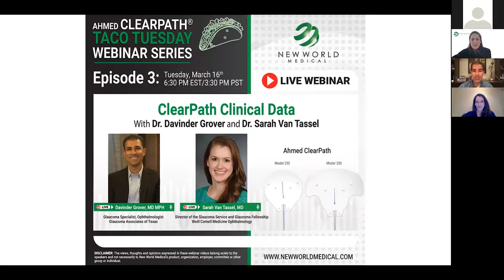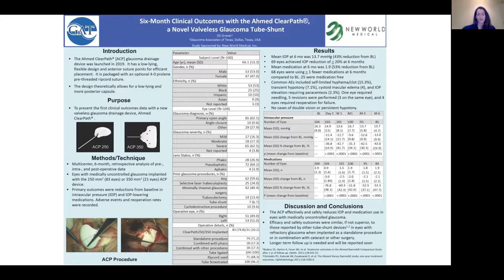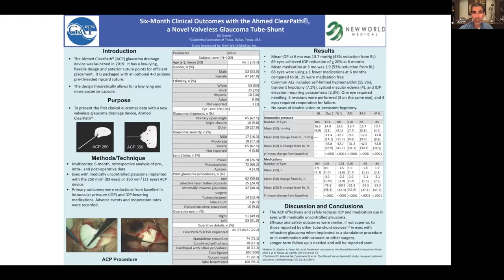ClearPath Clinical Data - Ahmed ClearPath® Taco Tuesday Webinar Series, Episode 3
Dr. Davinder Grover and Dr. Sarah Van Tassel discuss clinical data on the Ahmed ClearPath® glaucoma drainage device.

Learn more about Ahmed ClearPath and other New World Medical products